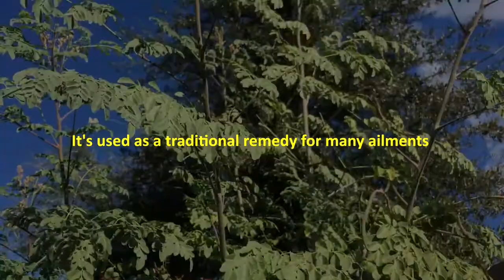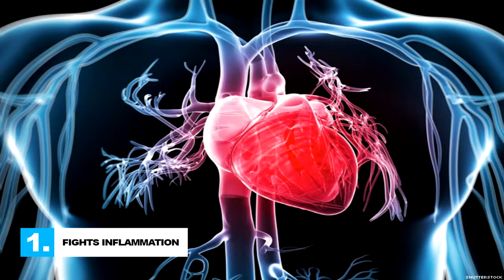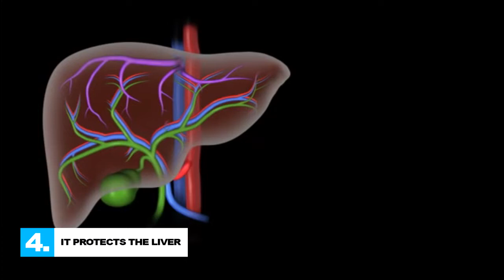5 HEALTH BENEFITS OF MORINGA Malunggay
Para sa mga katanungan, i-like at mag message dito sa aming facebook page DOK A RESEARCH o tumawag sa aming mga hotlines.
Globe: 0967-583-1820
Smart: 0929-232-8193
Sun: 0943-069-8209